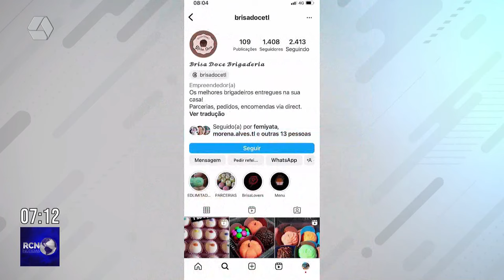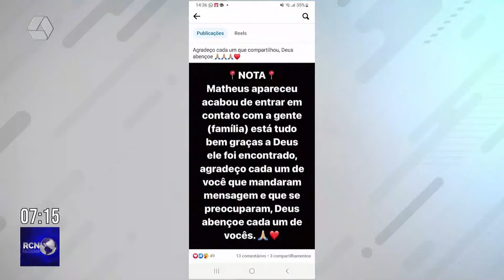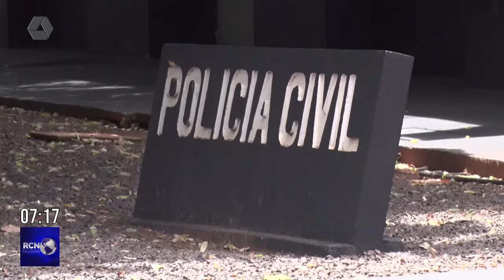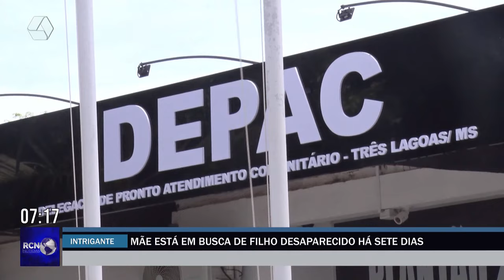Mãe busca filho desaparecido há mais de uma semana em Três Lagoas